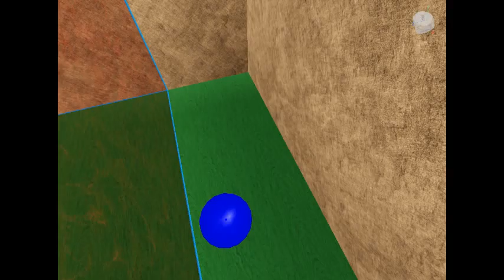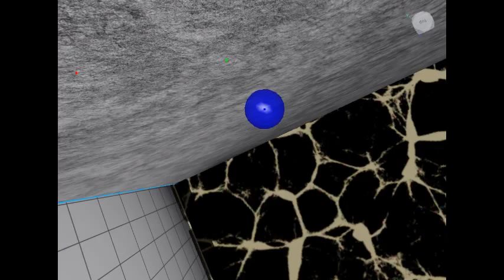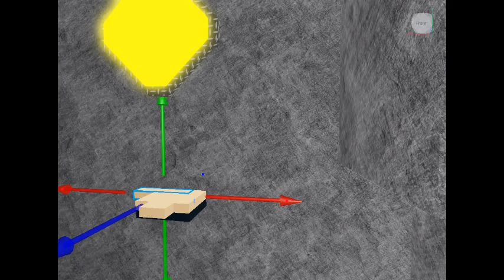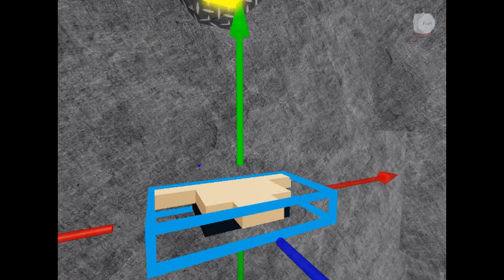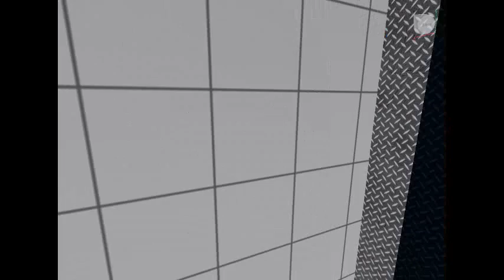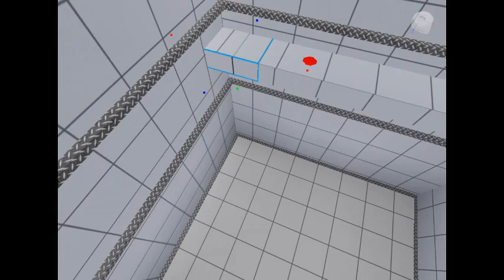Today update in Time machine by me and jack [FEX] #001